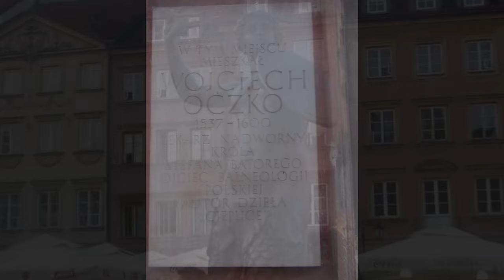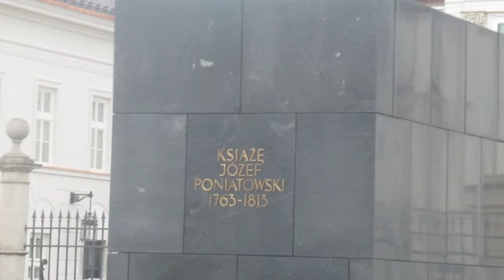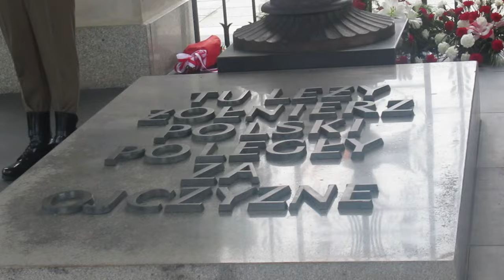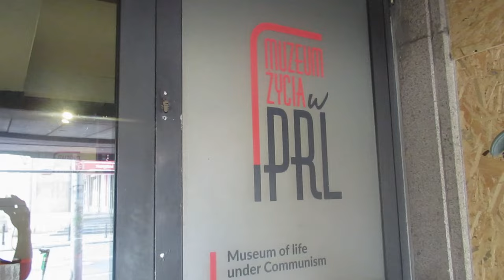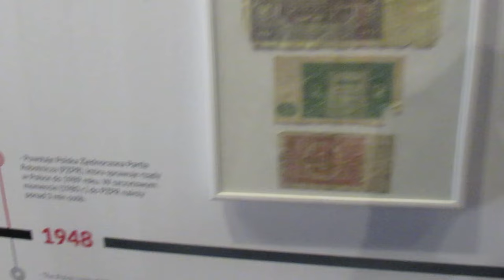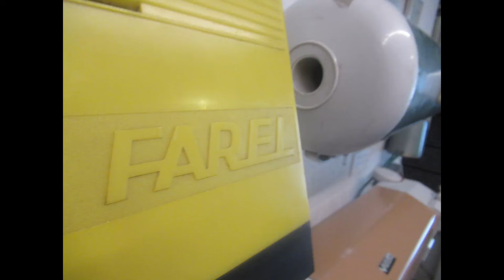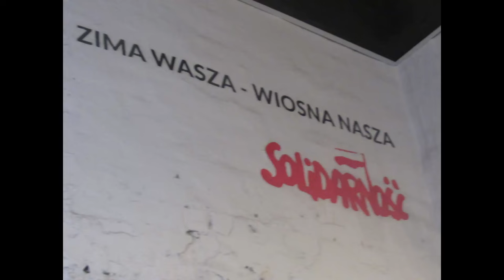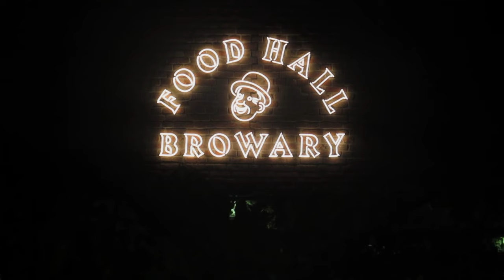🇵🇱 POLSKA #49 Warszawa * "Śladami Władców Rzeczpospolitej" * 🇵🇱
Miasto Warszawa od wieków stanowi siedzibę władców Polski, z których niemal każdy posiadał tutaj zamek lub pałac. Właśnie tymże budowlom w dużej mierze poświęcony będzie materiał.
Zawitamy również na Bulwarach Nadwiślanych, a także obejrzymy stolicę z wieżowca.
Nie zabraknie także lokali gastronomicznych.